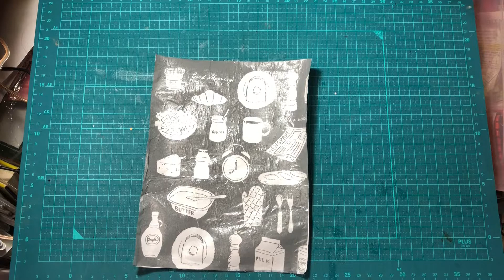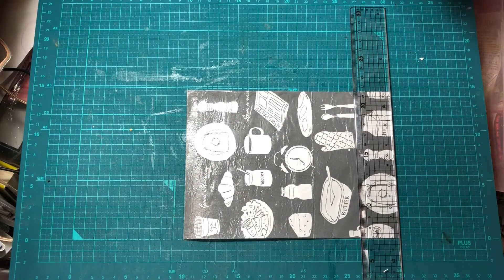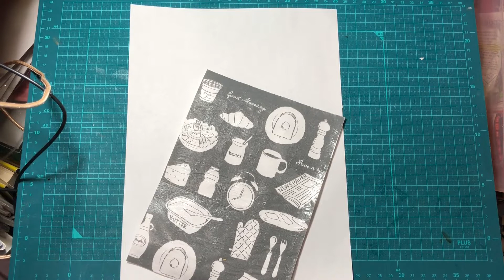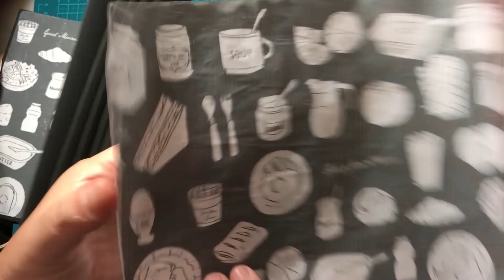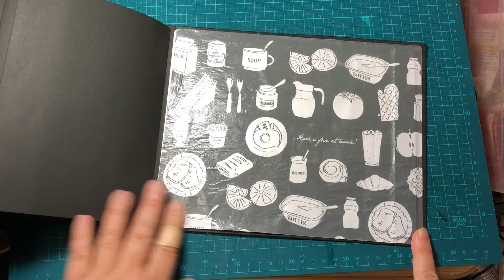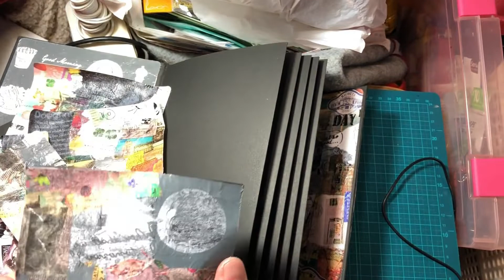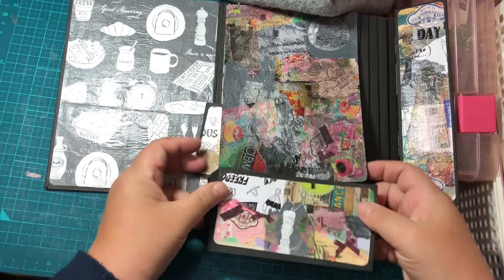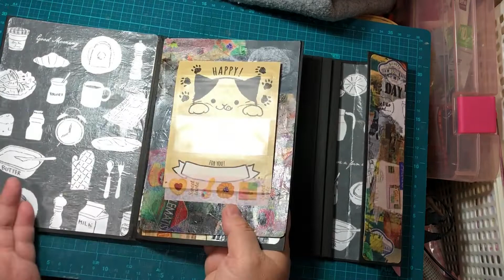【ファイル作り】デコパージュで作るファイルPart4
今回は表紙の内側を貼り、1ページ目を作りました❣